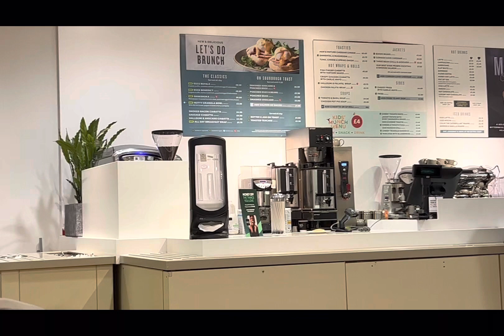22 January 2023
Shopping in Marks & Spencer’s Shopping Centre